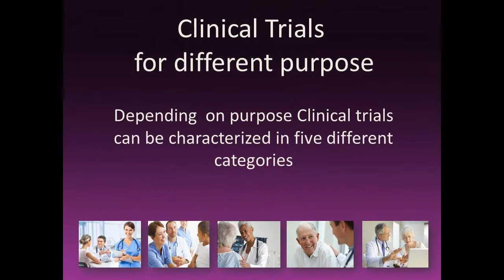Different types of clinical trials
Clinnovo Research Labs Pvt Ltd is a clinical innovation company focused on Clinical Research, Clinical Data Management, SAS, Clinical Research Training, SAS Training